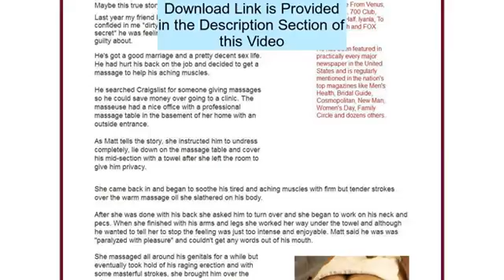Stroke By Stroke - Guide To Giving Amazing Hand Jobs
Oprah's love expert reveals the hand job tips and secrets that give all men intoxicating pleasure. Afterwards, he will be so passionately in love with you and NEVER want to let you go.
Not long ago I surveyed thousands of my subscribers and 82% of MEN admitted that they would take an awesome hand job over a *good* blow job any day.
Maybe this true story will help you understand why.
He searched Craigslist for someone giving massages so he could save money over going to a clinic. The masseuse had a nice office with a professional massage table in the basement of her home with an outside entrance.
As Matt tells the story, she instructed him to undress completely, lie down on the massage table and cover his mid-section with a towel after she left the room to give him privacy.
He has been featured in practically every major newspaper in the United States and is regularly mentioned in the nation's top magazines like Men's Health, Bridal Guide, Cosmopolitan, New Man, Women's Day, Family Circle and dozens others.
She came back in and began to soothe his tired and aching muscles with firm but tender strokes over the warm massage oil she slathered on his body.
Matt said the orgasm was so intense that he shot his load over his head, something he had not done for decades. He said the orgasm came in wave after wave and the intense pleasure seemed to last for minutes. He said the lady cleaned him up with a warm wash cloth and left the room. I've had plenty of massages myself and true professionals in the industry do not give "happy endings" like this.
He admitted that he'd kept going back to this lady because he was "addicted to her hand jobs". He felt so incredibly guilty for cheating on his wife and that is why he invited me out for coffee.

I asked him why he didn't ask his wife to give him genital massages that he found so incredibly intense. He said that he knows what feels good, he just has a hard time communicating it in the bedroom. He said she did stro